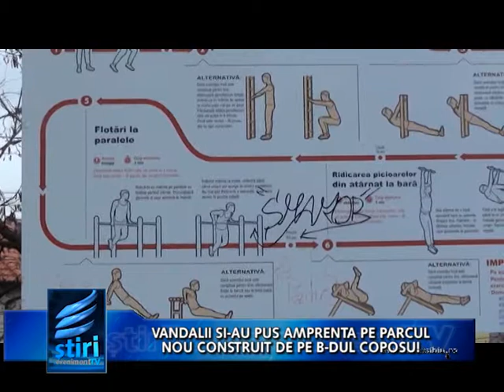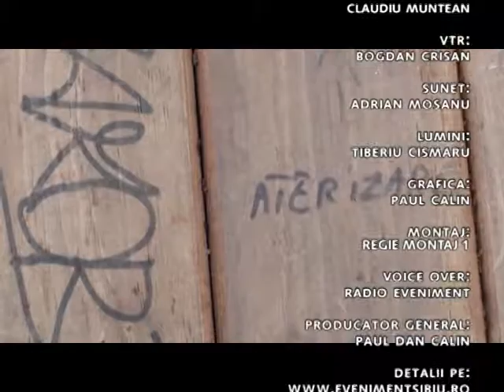Stiri Eveniment TV Regional 10 decembrie 2018